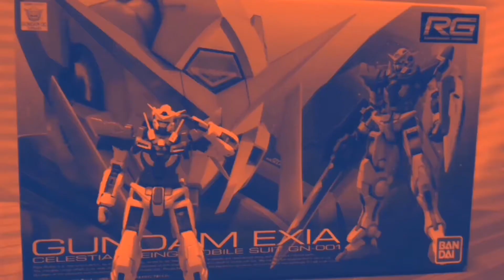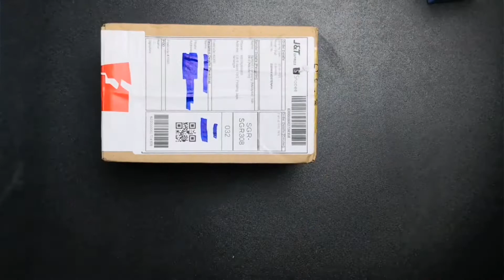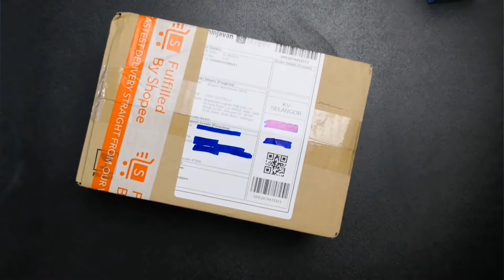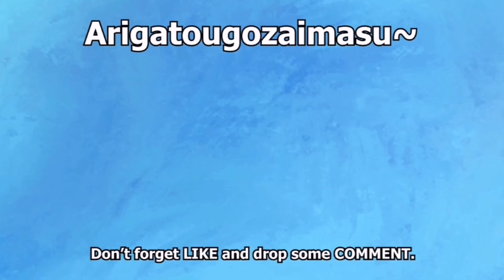Shopee 8.8 Sale | VLOG TIME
Hai, Hai, Hello..

Vlog kalini aku terpengaruh dengan Shopee 8.8 Sale. Berbaloi ke beli masa sale 8.8 ni, perlu ke wujud sale macam ni? Apa beza kalau beli terus dekat kedai. Takpe, kita layan dulu vlog ni dulu sampai Habis.

Apps editing :

* Capcut Apps